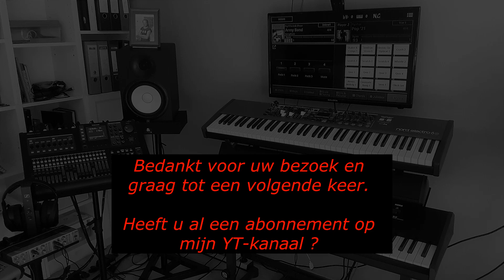KORG 5X / NAU 0289 Moonlight shadow (keyboard cover: original song by Mike Oldfield)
Live gespeeld op KORG Pa5X - 76 en Korg Nautilus - 73.
Voor het schakelwerk Behringer FCB 1010.
Datum opname 25 februari 2023.